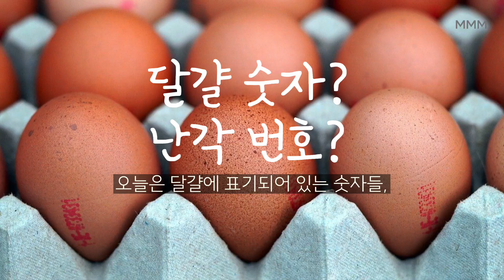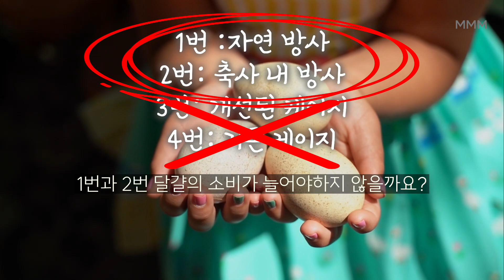달걀 사실 때 이것 꼭 확인하세요!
우리가 자주 먹는 달걀에 써있는 번호가 무엇을 뜻하는지 아시나요? 난각번호 꼭 확인하시고 우리 가족 건강을 지켜주세요!